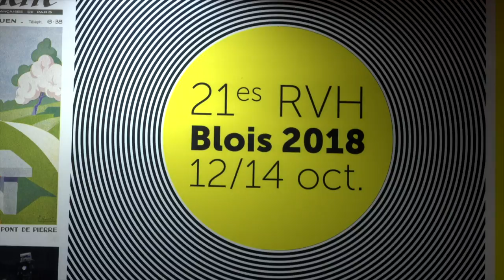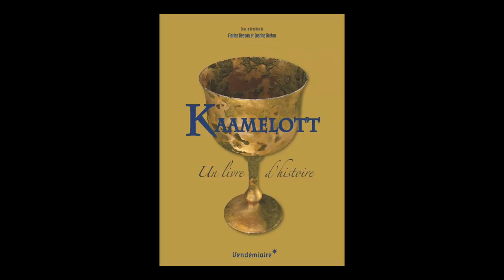Justine Breton - Kaamelott, un livre d'histoire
A l'occasion des Rendez-vous de l'histoire 2018 à Blois, Justine Breton vous présente son ouvrage "Kaamelott, un livre d'histoire" aux éditions Vendémiaire.